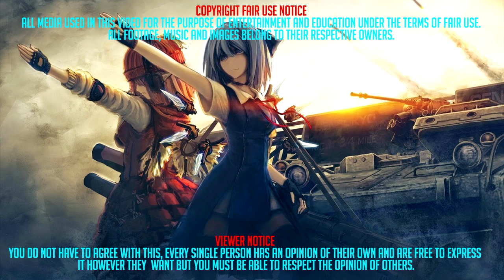AniCoubS #6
▶[AC] Anime Coubs | アニメコーブ